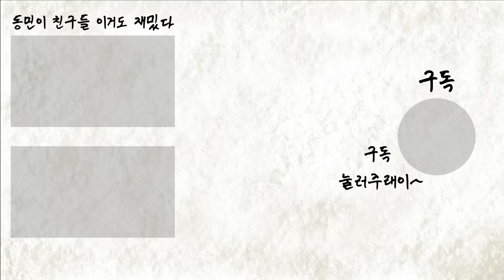꼰대희 in 베트남 예고편 (feat.코이티비)